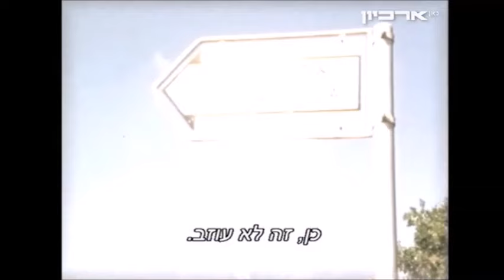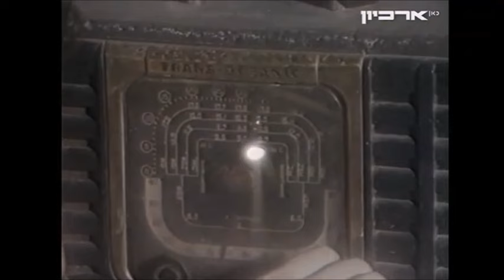אוצרות ארכיון ישראלי - רון בכר - Israeli archive - שלמה ארצי - לילה לא שקט כתבה מיוחדת בעד פופ